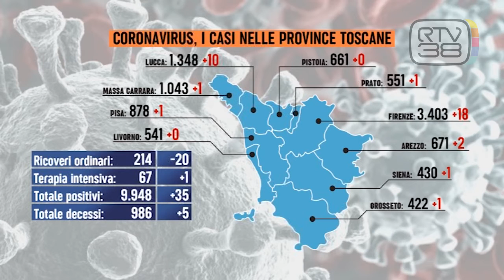35 NUOVI POSITIVI E 5 DECESSI